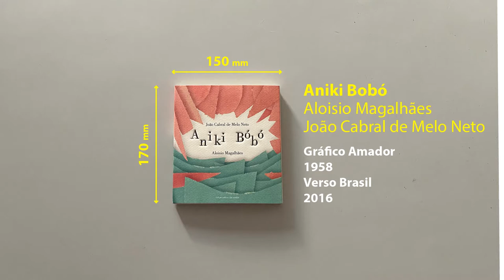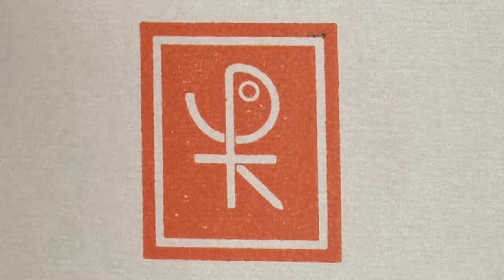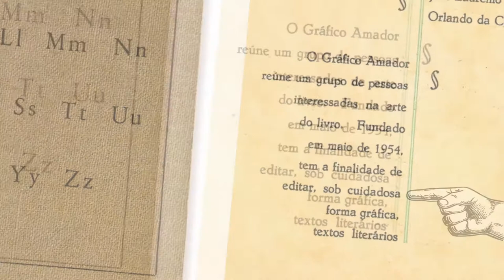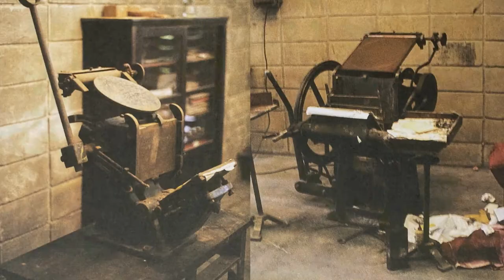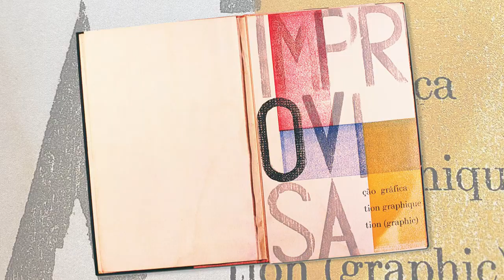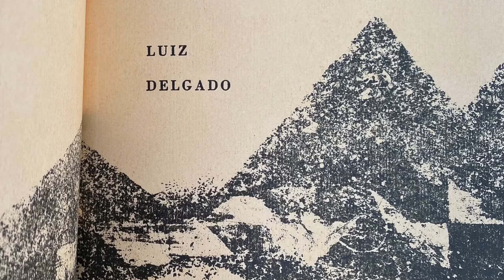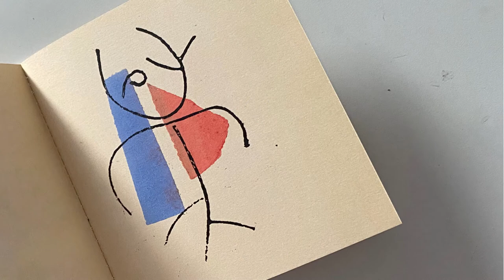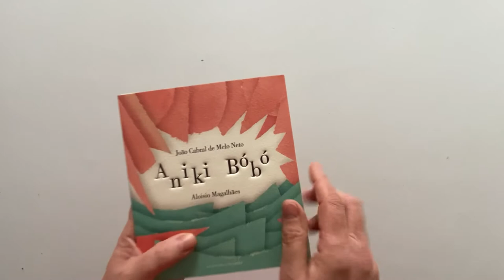A POESIA ILUSTRADA de João Cabral de Melo Neto | Gráfica Drops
Você já ouviu falar de algum livro ilustrado por um poeta? Aniki Bobó é um desses. Foi criado  e produzido por uma turma de pernambucanos brilhantes, numa oficina-editora que funcionou e 1954 a 1961 em Recife: o Gráfico Amador. Essa história é o assunto desse vídeo, mais um da série Livros Notáveis.

Sobre o gráfico Amador e seus fundadores

Livro  mostrado no vídeo
O Gráfico Amador, as origens da moderna tipografia Brasileira, Guilherme Cunha Lima, Verso-Brasil Editora, 2014